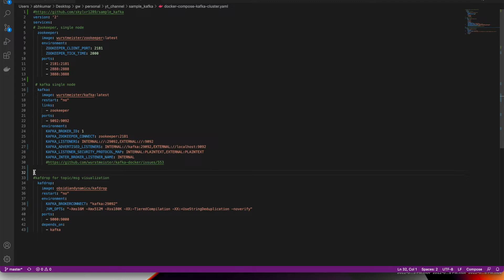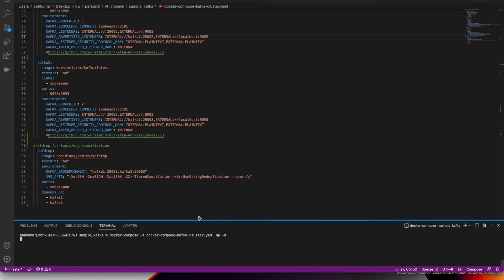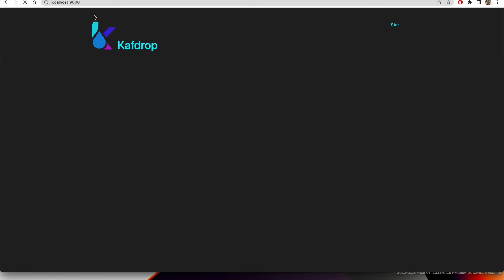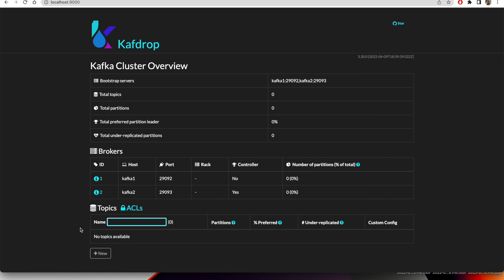Run Kafka cluster & Zookeeper using Docker | Kafdrop | Docker Compose | Part-2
In this video we will learn how to setup kafka  cluster & zookeeper nodes using docker-compose. We will also learn about kafdrop.